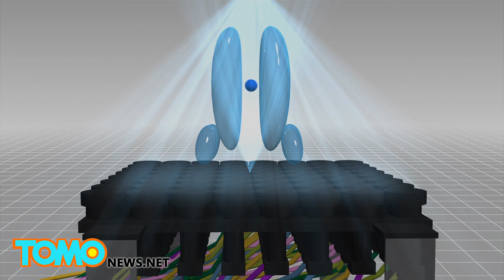「牽引光束」實現？科學家利用聲波移物